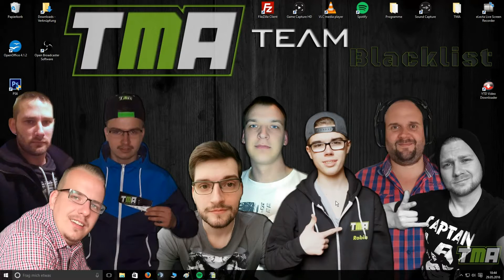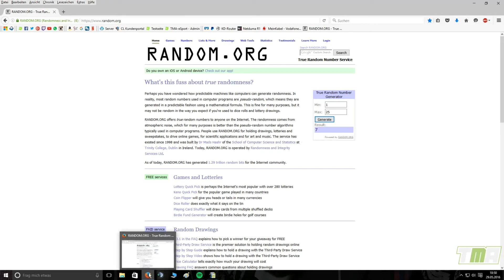TMA-eSport - AAA-Shocks Gewinnspiel | Die Gewinner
► Offizielle Partner von TMA-eSport:
•  Hauppauge Computer Works GmbH
•  Kelterei Possmann GmbH & Co. KG
•  Hatmakers
•  LGDY Design
•  Cola Rebell
•  Unyque Network
•  Pro Aim Resistance
•  Cola Rebell
•  beyerdynamic
•  Jumpstring
•  X23 Hosting
•  Captain Graphics
•  GMG-Network.de
•  bizdrinks.de
•  up2games

► Games von TMA:
•  Call of Duty Black Ops 3
•  FIFA 15
•  The Division